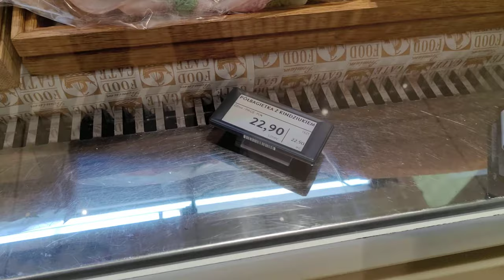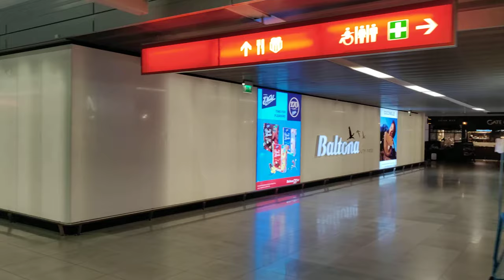Travel to Poland - Warsaw - 4K - Warsaw Chopin Airport - 2022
Have you seen the Warsaw Chopin Airport airport from inside? It is not so big as Qatar or Istanbul airport but still has lots of space. Warsaw Chopin Airport vlog will show you.

Warsaw, Poland. September 2022

 warsaw poland chopin airport
 warsaw airport
 lotnisko chopina
 аеропорт шопена у варшаві
 lot polish airlines